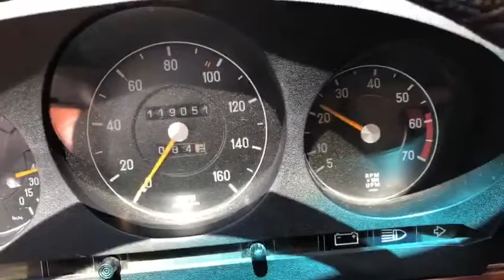Mercedes 350 SL - Wheels of Old Ltd